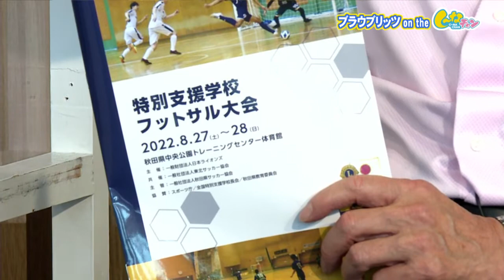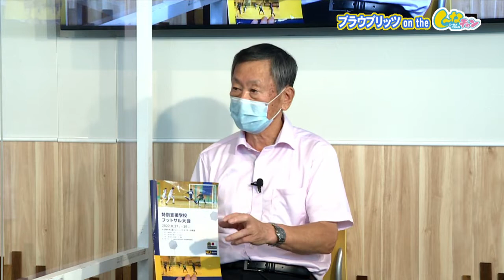ホームを守れず、大分トリニータ戦